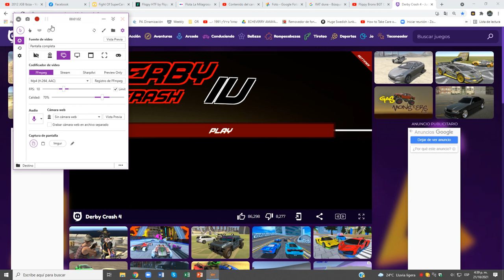Derby Crash 4 (Maserati Levante)